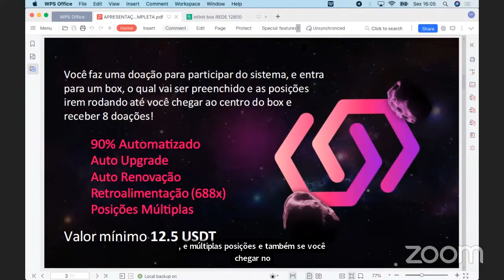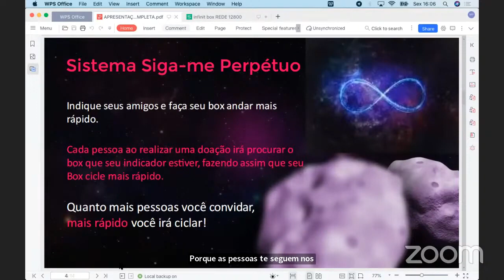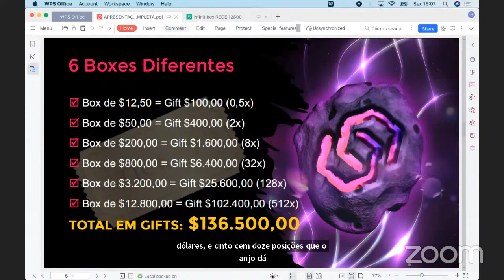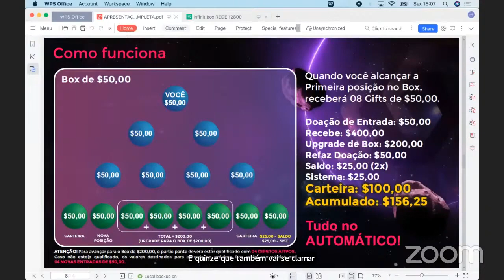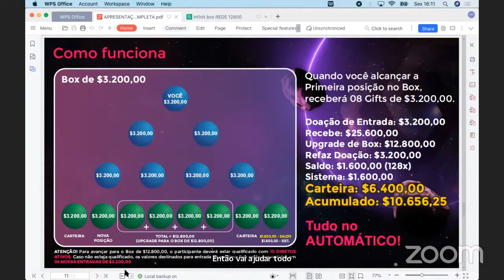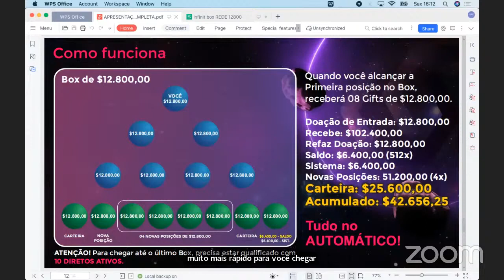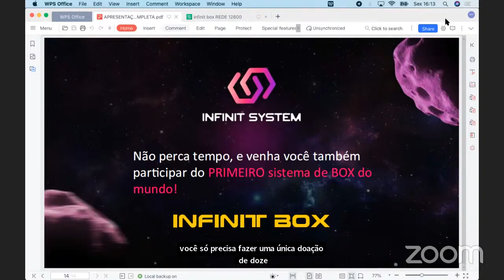APRESENTACAO COMPLETA E RESUMIDA DA INFINIT BOX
1-LINK DE CADASTRO INFINIT BOX:
3-SE AINDA TIVERES DÚVIDAS MANDA ME MENSAGEM.

 VEM FAZER PARTE
INFINIT BOX ESTÁS PREPARADO?
bom dia a todos, já tudo a preparar suas carteiras com USDT e Matic para o grande lançamento sábado? estão em testes do contrato Infinit Box se correr tudo bem como previsto sábado vai ser o grande Lançamento tão esperado, por isso muito importante terem já sua carteira prontas assim que vosso patrocinador enviar o link fazerem o vosso cadastro e soltar o link para seus diretos, vai ser uma avalanche de cadastros só de minha rede deve ser mais de 300 pessoas, não fiques á espera para depois fazer tudo em cima da hora, quem precisar de ajuda é só dizer.

💫💫 *InfinitBox* 💫💫

💎 *Novo Produto da InfinitSystem, que vai Viralizar*.💎

*Você pode começar com apenas 12,50$ uma única vez*

*Ciclando você recebe 8x de 12,50$.  No primeiro Ciclo, já triplica o Capital Doado*.

*E o Melhor, você pode Ciclar para os outros Box*
✅ *Box de 50$ : Recebe 3 doações de 50$ Total de 150$*

✅ *Box de 200$ : recebe 3 doações de  200$*
*Total de 400$*

✅ *Box de 800$ : Recebe 3 doações de 800$*
*Total de 1.600$*

✅ *Box de 3.200$*
*Recebe 3 doações de 3200$*
*Total de 6.400$*

 *E o Último Box recebe 8 doações 12.800$*
*100% automatizado*

*Auto upgrade*

*Auto renovação*

*Retroalimentação automática até 512 vezes de novas reentradas na box de 12.50*

*Posições múltiplas*